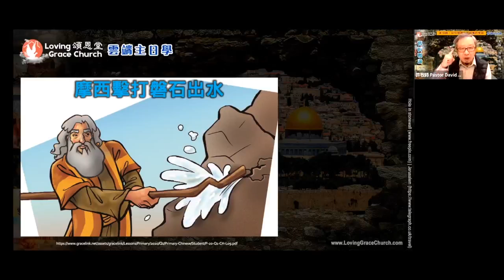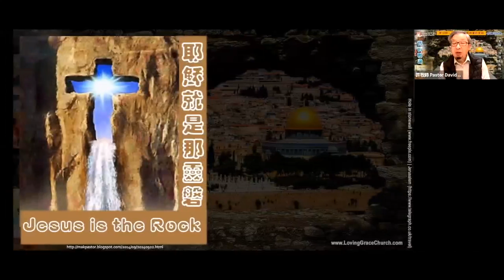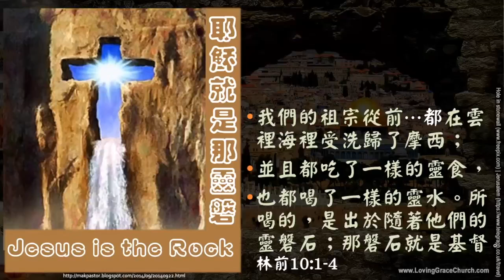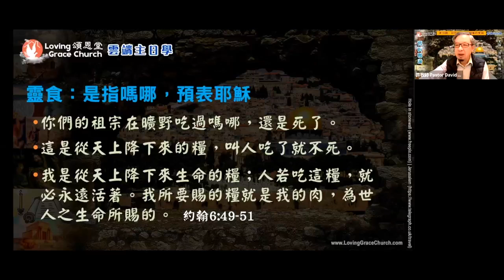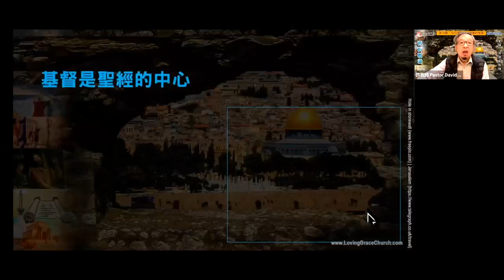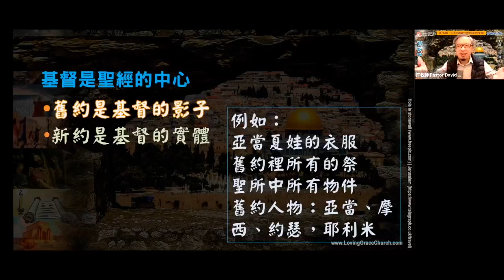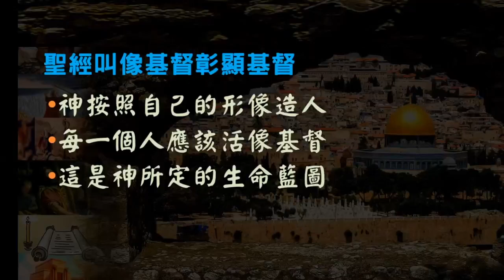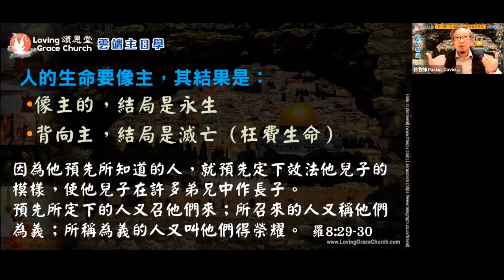211121 頌恩堂, 主日學, Loving Grace Church, Sunday School, OT, David Hoi, 許朝良牧師, 舊約概論, - 如何讀舊約聖經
211121 頌恩堂, 主日學, Loving Grace Church,
Sunday School, Old Testament, School, Sunday, Church, David Hoi, 許朝良牧師,  舊約概論 - 如何讀舊約聖經

頌恩堂雲端主日學 Loving Grace Church Sunday School (國語/Mandarin) - Cupertino, CA, USA
如有感動，請通過禱告和網上奉獻來支持我們教會的事工，網站：